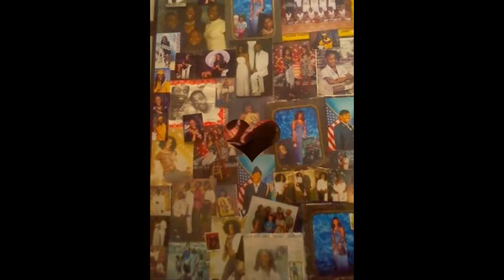No she didn't.... Yes she did lol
Love, mother, wife, funny, fun, beautiful, woman, sexy, lovely, sweet, kind, royal, Queen, saved, child, of, God, ch